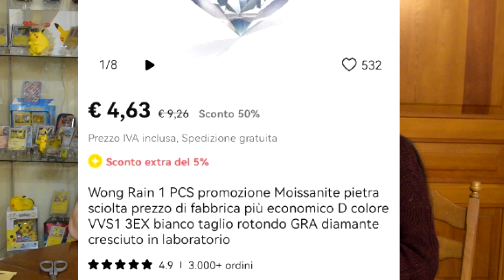Apriamo PACCHETTI di ALIEXPRESS ! - moissanite certificata, errore di spedizione, microfono, stikers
Ciao!
Eccoci qui con un nuovo spacchettamento di ordini fatti con pochi centesimi
Questa volta abbiamo trovato una moissanite, voi sapete cos'è??
DICCI LA TUA IDEA NEI COMMENTI!!